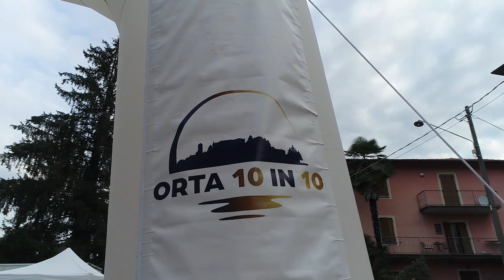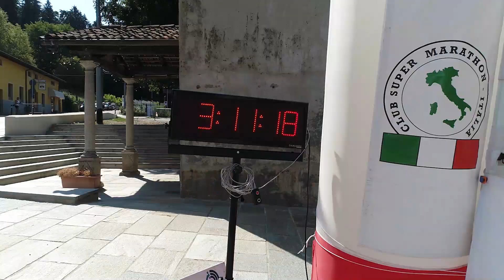SuperMarathon Orta10in10 11-8-2022